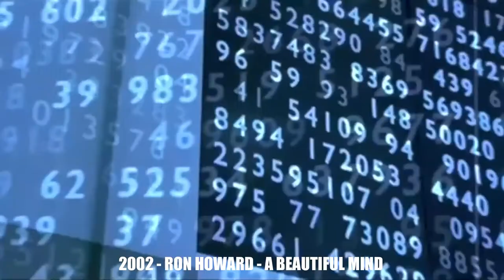[OSCARS] Best Director Winners 2000 – 2020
Every Best Director Winner in the 21st Century.

The 21st century is only two decades old, but its first batch of Best Director winners already paint an extraordinary portrait of a world in flux. From Sam Mendes to Bong Joon-Ho these are the finest achievements in directing since 2000.